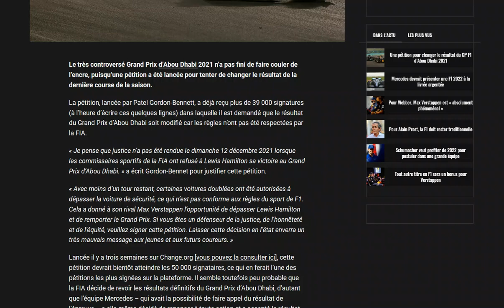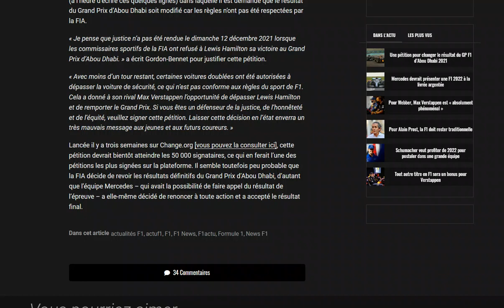Une pétition pour changer le résultat du GP d’Abu Dhabi 2021 est en ligne sur change.org !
Ça ne changera rien !